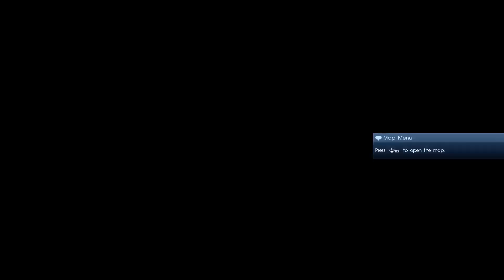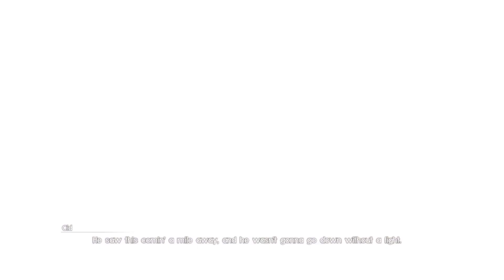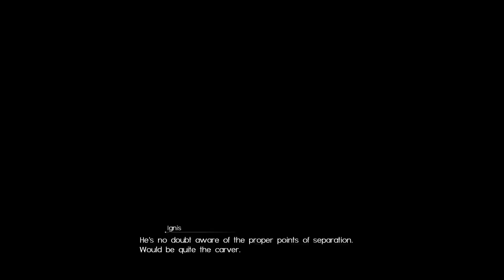Let's Play: Final fantasy 15: Episode 2: Sacred Power.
Our journey continues, but where will it take us.